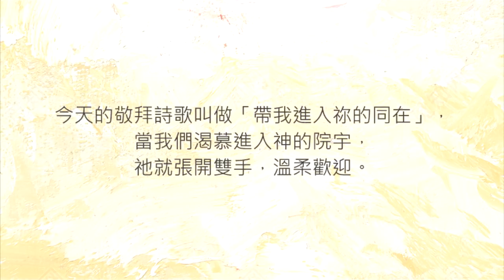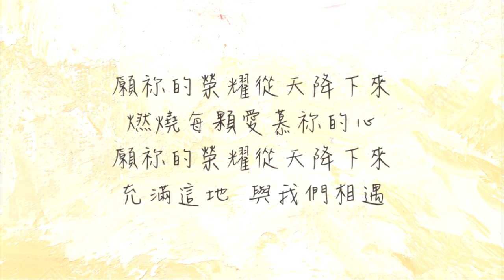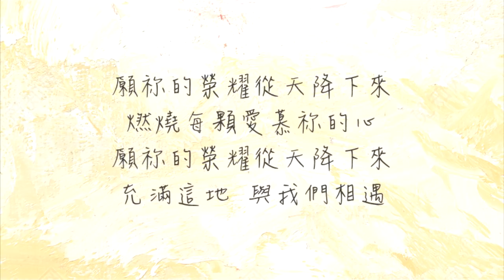預備心，來敬拜｜《帶我進入祢的同在》讚美之泉